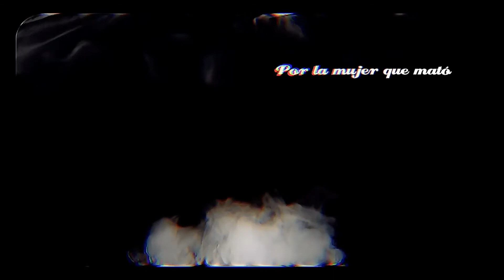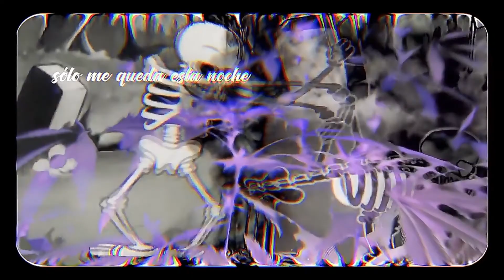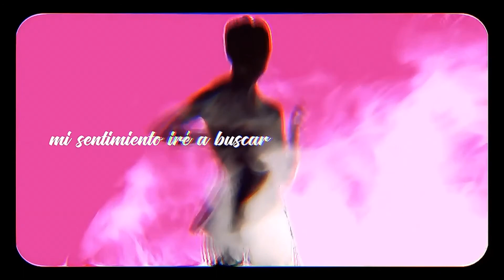Dame mas cumbia y cuarteto Amar Azul Ulises Bueno Damas Gratis Damian Cordoba Angela Leiva Banda XXI